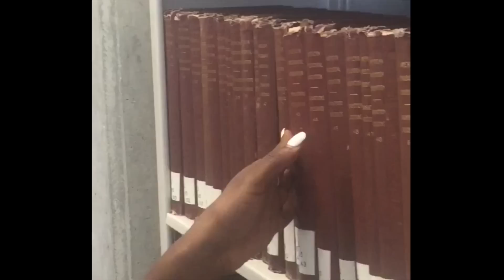Law School Vlog 4| The weekend of a Law Student